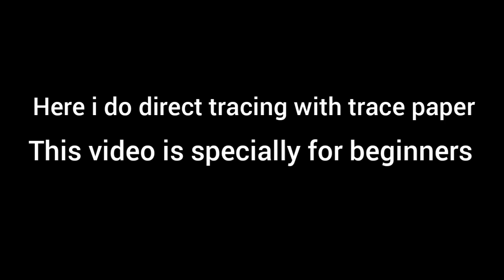How to trace the design on fabric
Musician: Rook1e